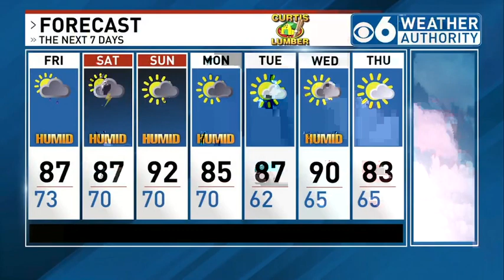WRGB CBS 6 Sports 6/20/24 11:00